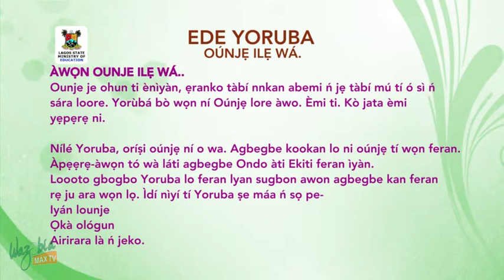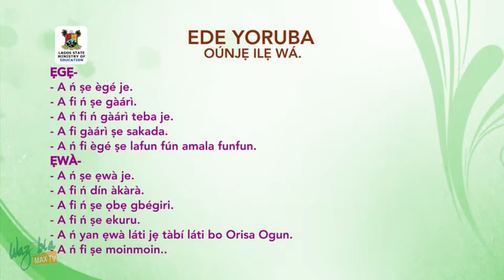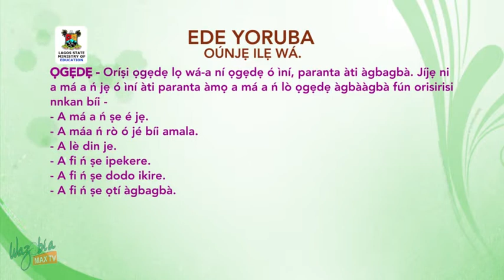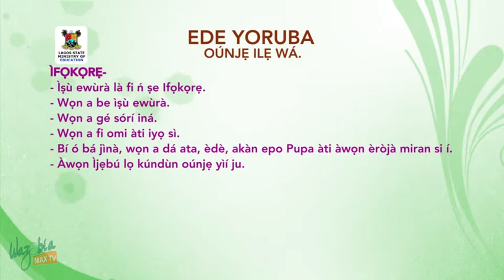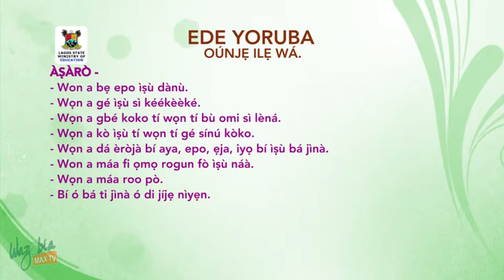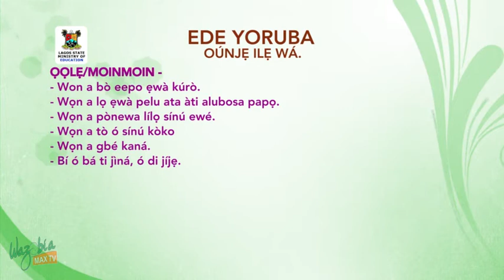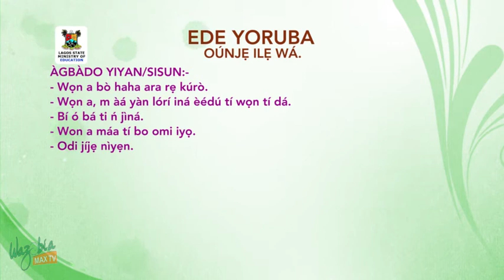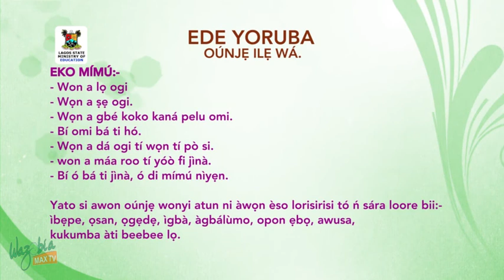SS3 TV LESSONS YORUBA LANGUAGE : OUNJE ILE WA